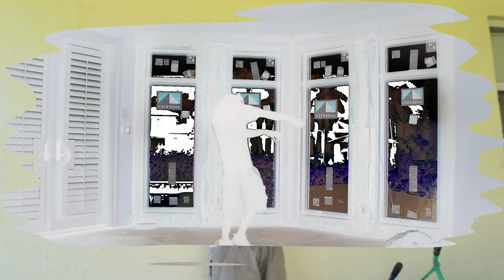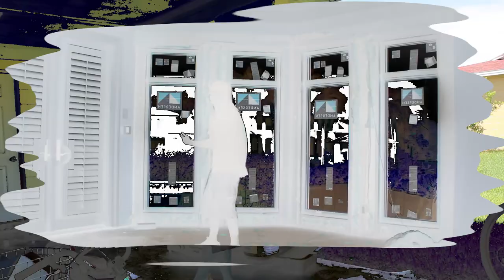Peter Notice Me | Certified